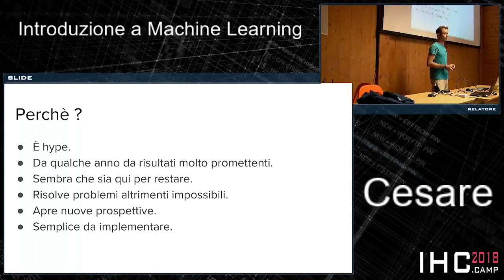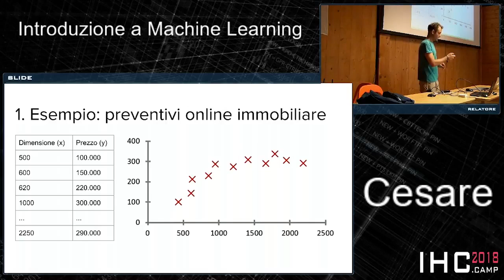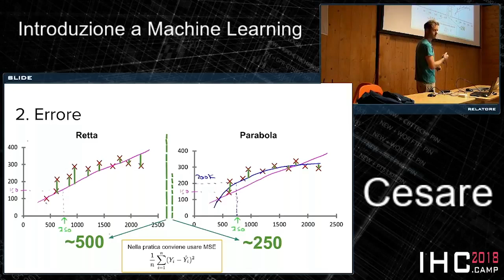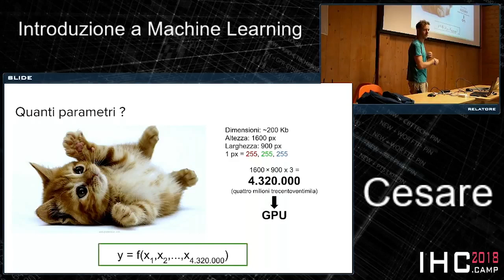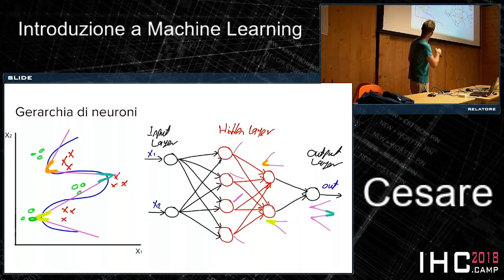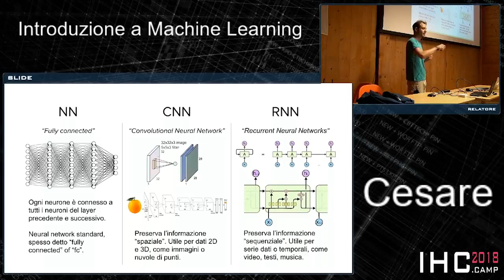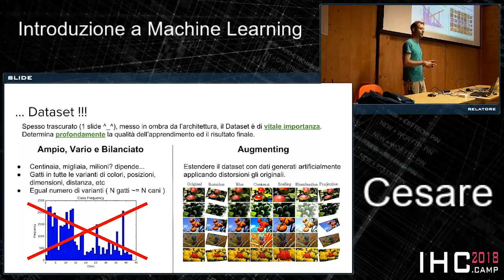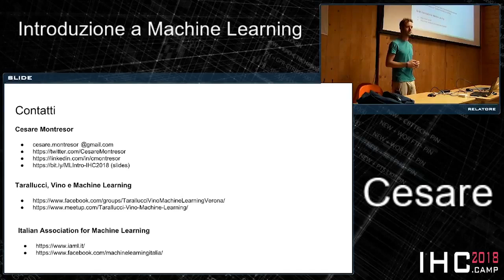Cesare - Introduzione a Machine Learning